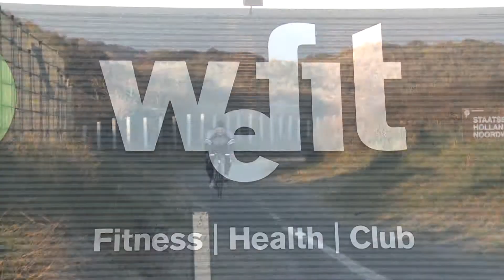Dirk Meeldijk naar de Alpe d'Huez